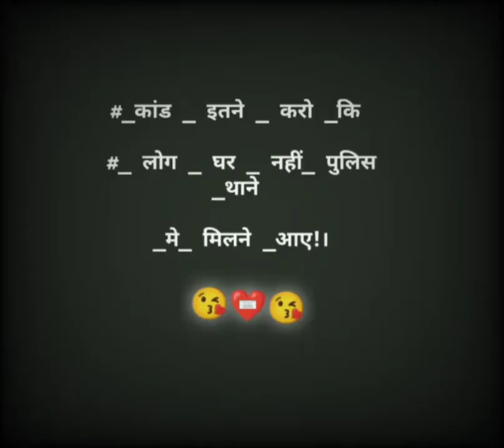September 14, 2021